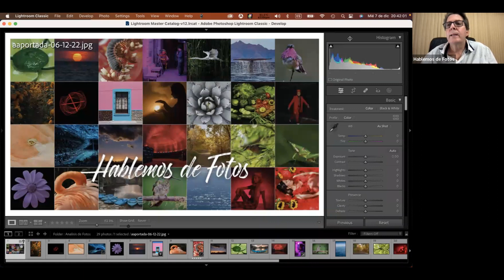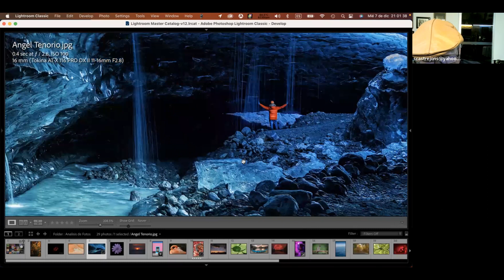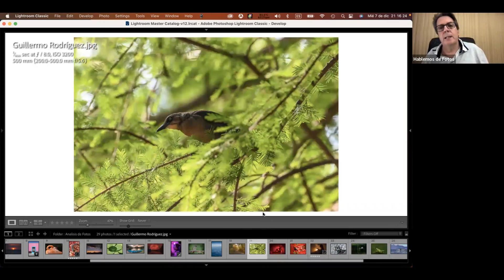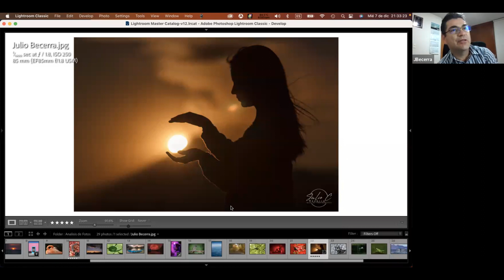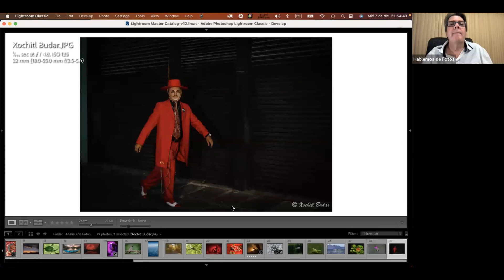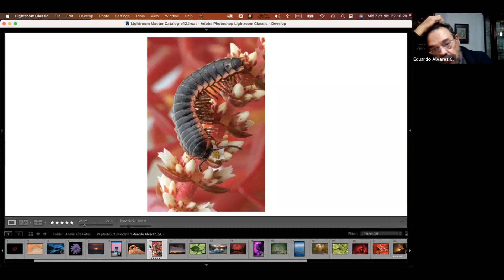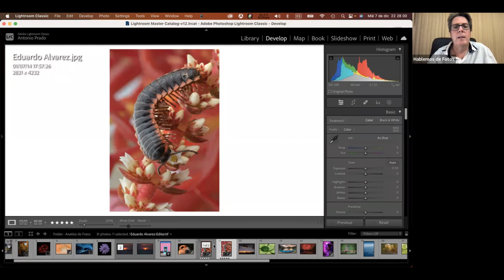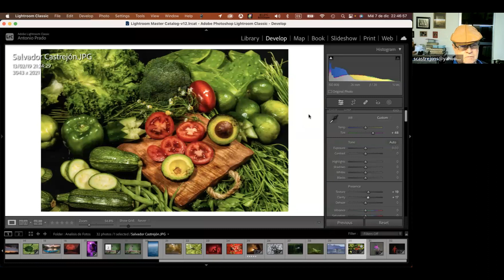Color Predominante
Fotógrafos profesionales y aficionados hacen crítica constructiva cada miércoles de alrededor de 20 fotos. Se habla de exposición, enfoque, color (círculo cromático), iluminación, composición, peso visual de la foto, elementos que distraen, uso de diferentes lentes, balance de blancos, técnicas fotográficas, edición de fotos, equipo usado en las fotos, etc.

Música de Introducción: Joshua de Velasco